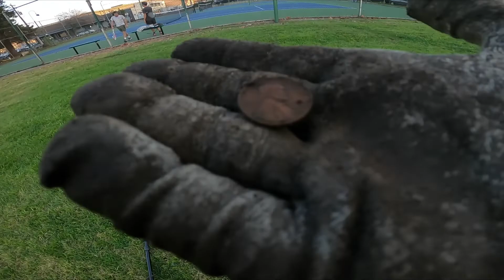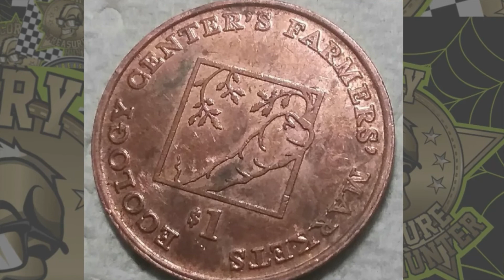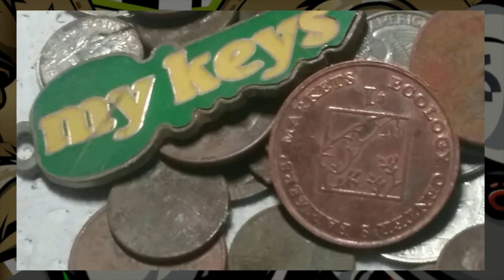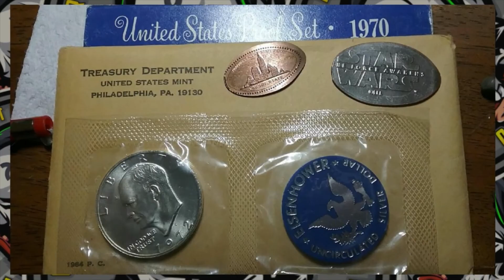Short Hunt! Gotta get in an hour of diggins! Metal Detecting Oakland. corythetreasurehunter GAW 4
This was just a super quick hunt b4 the sun went down.  Sometime just got to get out there and give it a go!  Please enjoy and if you want to win some silver please watch this episode closely and go back to the 3 b4 this one.  :)